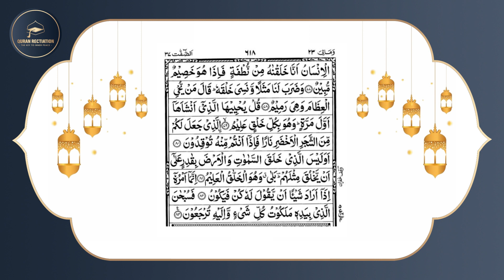Surah Yasin (Yaseen) | Full With Arabic | Beautiful recitation | یس سورہ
(Aslam-o-Alikam)
Presenting Tilawat-e-Quran
Label : Islamic Releases